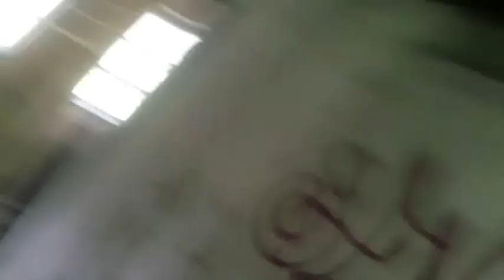Paddling 2011 Väggarp